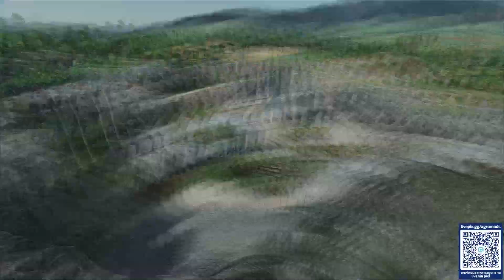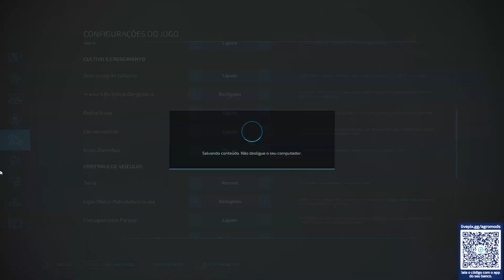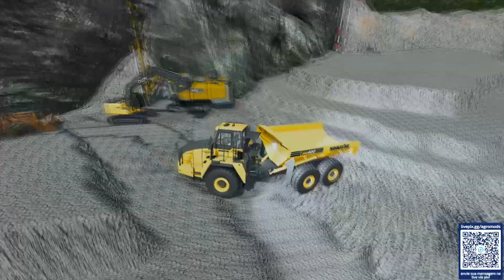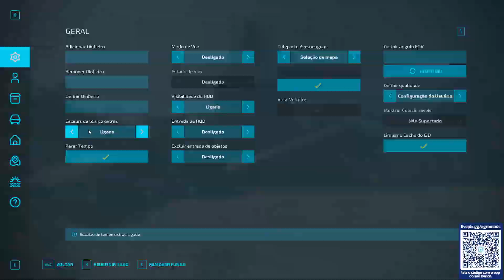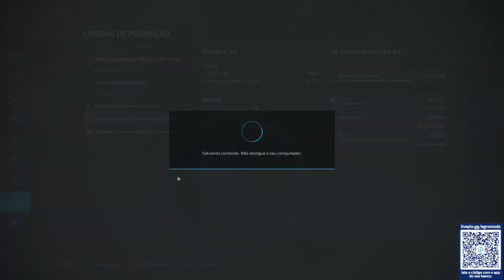SAIU! GAMEPLAY OFFICIAL AGRONÓPOLIS FS22 | MAPA BRASILEIRO | #01 MINERADORA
Se inscrevaaaa!
LEMBRANDO QUE O MAPA NÃO SAIU, AINDA ESTÁ EM DESENVOLVIMENTO!